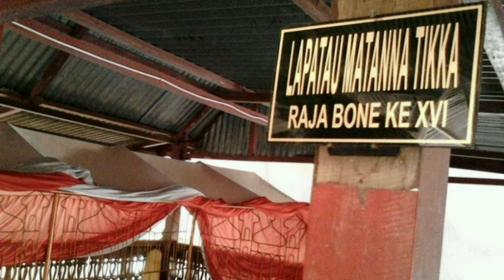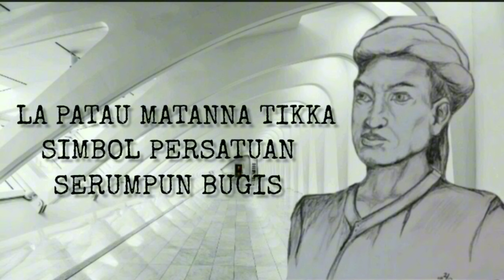La Patau Matanna Tikka Simbol Persatuan Serumpun Bugis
La Patau Matanna Tikka, lahir pada tanggal 3 November 1672 dan wafat pada tanggal 16 September 1714, dalam usia 42 tahun, dan dimakamkan di Desa Nagauleng Kecamatan Cenrana Kabupaten Bone.

Ayahnya bernama La Pakokoe To Angkone Arung Timurung, putra La Maddaremmeng raja Bone ke-13, dan ibunya bernama We Tenriwale Mappolo Bombangnge, putri La Pottobuné', Arung Tana Tengnga, kerajaan Soppeng.

La Patau Matanna Tikka, merupakan kemenakan La Tenritatta Arung Palakka, raja Bonee ke-15, yang memerintah dalam 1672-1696. Sebagai penguasa pada masa itu, La Tenritatta Arung Palakka berusaha keras mempersatukan masyarakat Sulawesi selatan. Perjuangannya dilanjutkan oleh La Patau Matanna Tikka. Simak penjelasan selengkapnya...